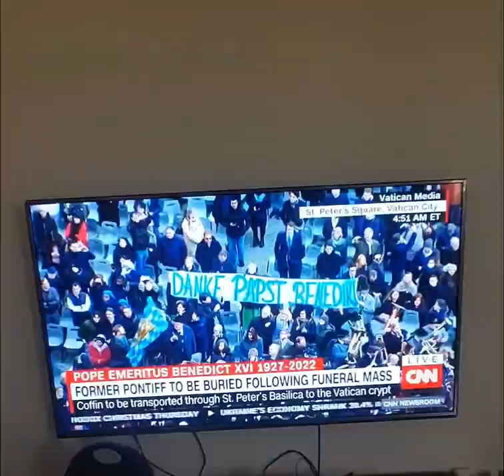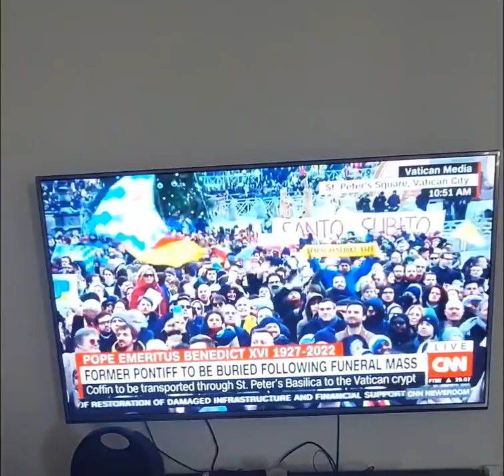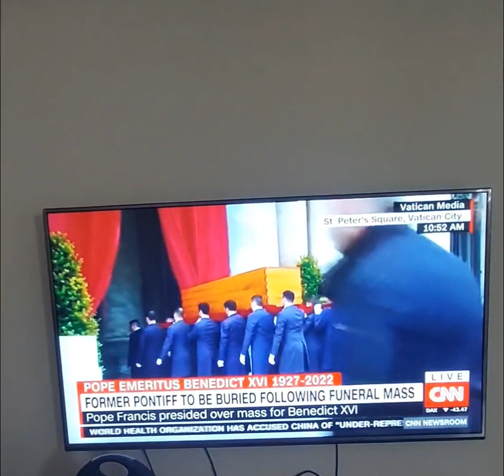Pope Emeritus Benedict XV1 Funeral Mass in Vatican City| Queen Elizabeth Official